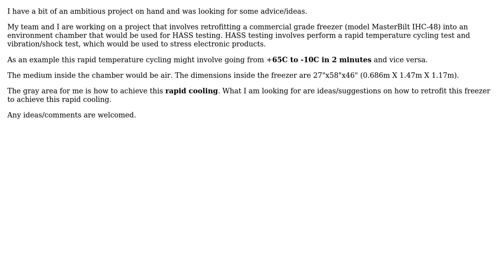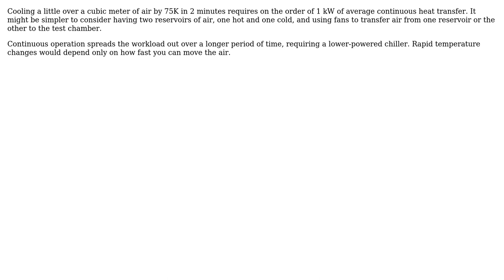Engineering: Rapid Cooling System for Commerical Freezer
With thanks & praise to God, and with thanks to the many people who have made this project possible! | Content (except music & images) licensed under CC BY-SA | Music | Images & others | With thanks to user MHKK user Dave Tweed and the Stack Exchange Network Trademarks are property of their respective owners. You are responsible for your own actions.